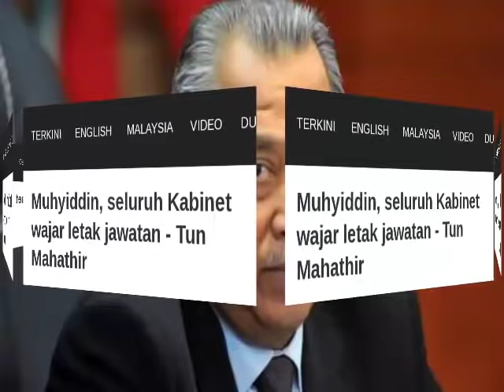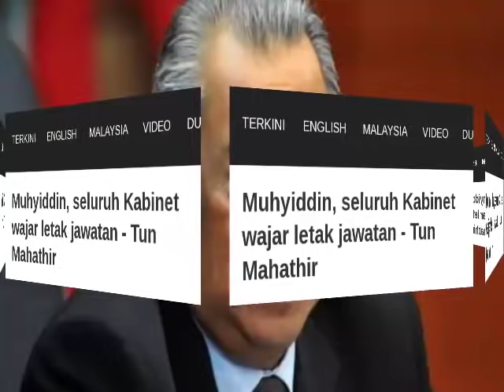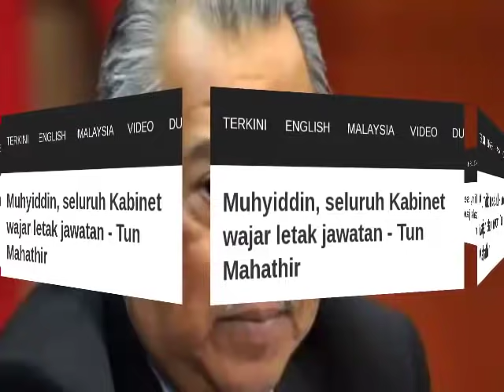KEJUTAN!! SELAMAT TINGGAL MUHYIDDIN YASSIN